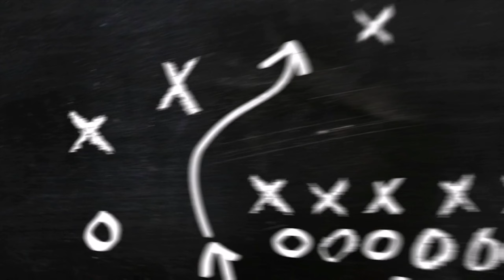CHILL HUNT SHOWDOWN. 3000 HOURS OF SCOTTFIELD.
A compilation of my gameplay highlights. Enjoy.